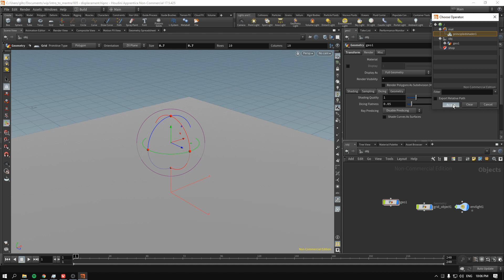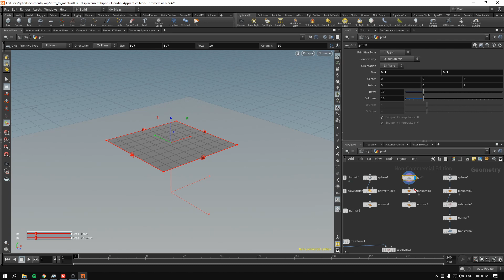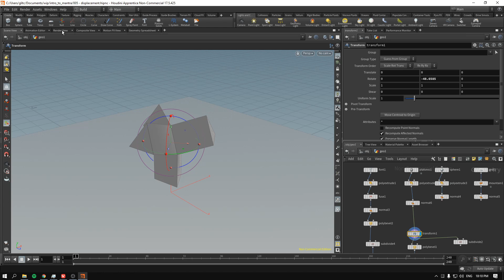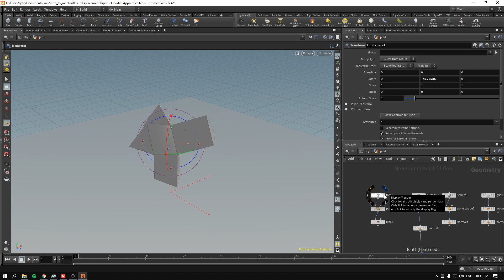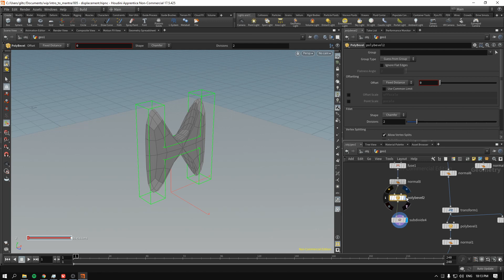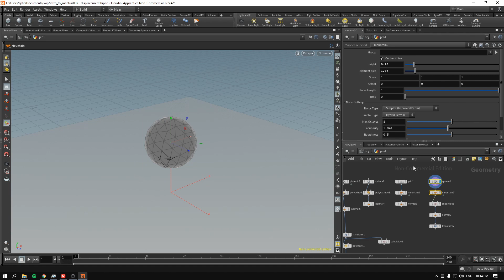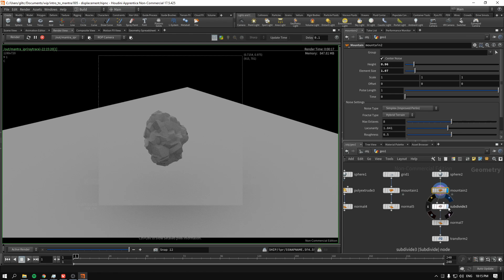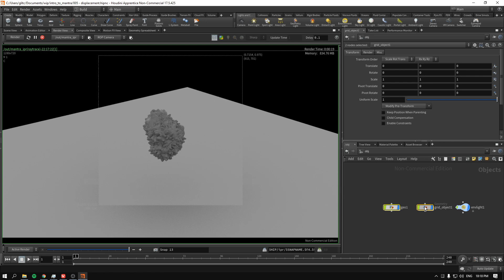Mantra Tutorial — Displacement & Problem Fixing - Getting Started Course ep. 05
If you want to follow along with the course with all the assets, you can get them
Hey, I just met you, and this is crazy, but here's my twitter, so follow maybe?
Videos will remain free forever, so nothing changes there!

Displacement can produce interesting effects to your geometry, especially so when it's noise-driven. Yet, it can also break your shading.
We will be looking at how to setup displacement and how to fix problems that can appear in the render.